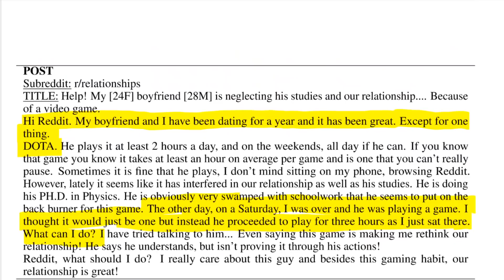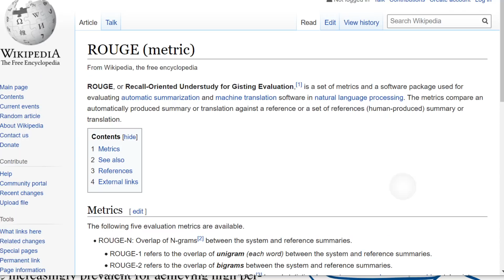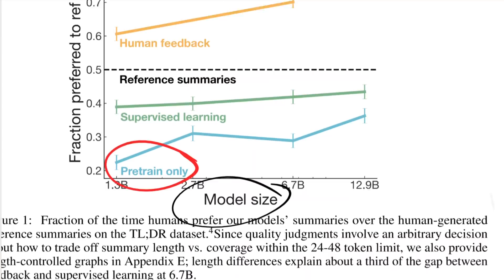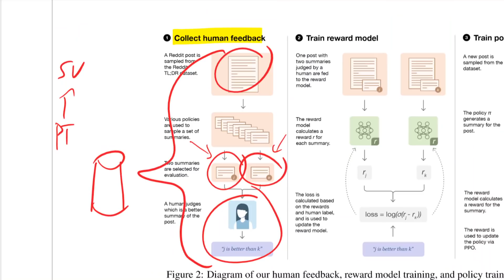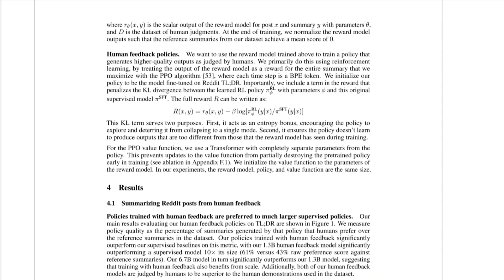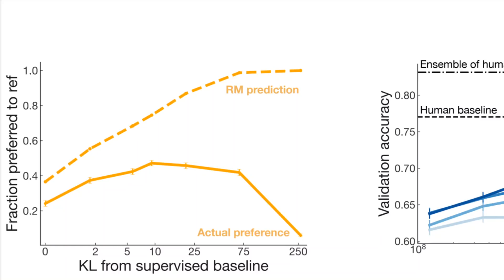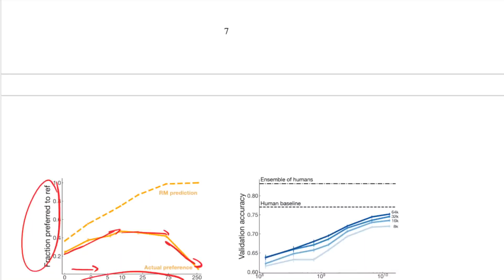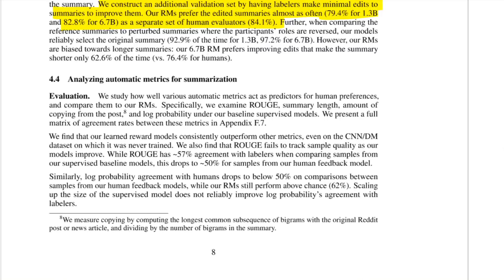Learning to summarize from human feedback (Paper Explained)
Text Summarization is a hard task, both in training and evaluation. Training is usually done maximizing the log-likelihood of a human-generated reference summary, while evaluation is performed using overlap-based metrics like ROUGE. Both significantly undervalue the breadth and intricacies of language and the nature of the information contained in text summaries. This paper by OpenAI includes direct human feedback both in evaluation and - via reward model proxies - in training. The final model even outperforms single humans when judged by other humans and is an interesting application of using reinforcement learning together with humans in the loop.

OUTLINE:
0:00 - Intro & Overview
5:35 - Summarization as a Task
7:30 - Problems with the ROUGE Metric
10:10 - Training Supervised Models
12:30 - Main Results
16:40 - Including Human Feedback with Reward Models & RL
26:05 - The Unknown Effect of Better Data
28:30 - KL Constraint & Connection to Adversarial Examples
37:15 - More Results
39:30 - Understanding the Reward Model
41:50 - Limitations & Broader Impact

Abstract:
As language models become more powerful, training and evaluation are increasingly bottlenecked by the data and metrics used for a particular task. For example, summarization models are often trained to predict human reference summaries and evaluated using ROUGE, but both of these metrics are rough proxies for what we really care about---summary quality. In this work, we show that it is possible to significantly improve summary quality by training a model to optimize for human preferences. We collect a large, high-quality dataset of human comparisons between summaries, train a model to predict the human-preferred summary, and use that model as a reward function to fine-tune a summarization policy using reinforcement learning. We apply our method to a version of the TL;DR dataset of Reddit posts and find that our models significantly outperform both human reference summaries and much larger models fine-tuned with supervised learning alone. Our models also transfer to CNN/DM news articles, producing summaries nearly as good as the human reference without any news-specific fine-tuning. We conduct extensive analyses to understand our human feedback dataset and fine-tuned models. We establish that our reward model generalizes to new datasets, and that optimizing our reward model results in better summaries than optimizing ROUGE according to humans. We hope the evidence from our paper motivates machine learning researchers to pay closer attention to how their training loss affects the model behavior they actually want.

Authors: Nisan Stiennon, Long Ouyang, Jeff Wu, Daniel M. Ziegler, Ryan Lowe, Chelsea Voss, Alec Radford, Dario Amodei, Paul Christiano

Bitcoin (BTC): bc1q49lsw3q325tr58ygf8sudx2dqfguclvngvy2cq
Ethereum (ETH): 0x7ad3513E3B8f66799f507Aa7874b1B0eBC7F85e2
Litecoin (LTC): LQW2TRyKYetVC8WjFkhpPhtpbDM4Vw7r9m